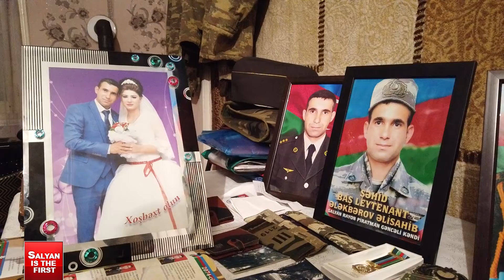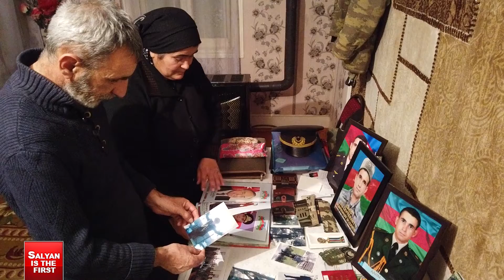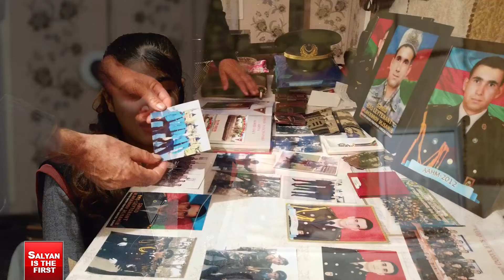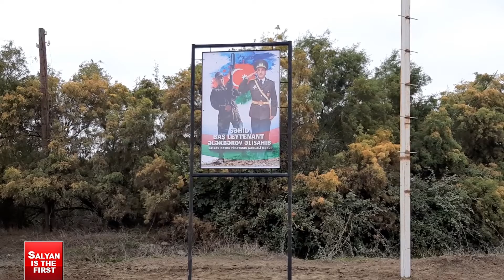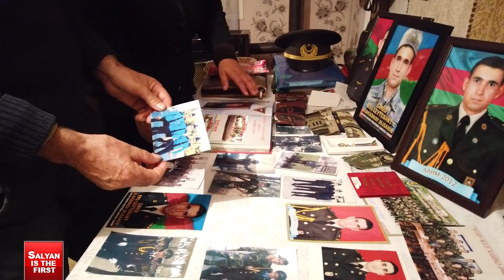Şəhid Baş Leytenant Əlisahib Ələkbərov Salyan rayonu (Full HD)